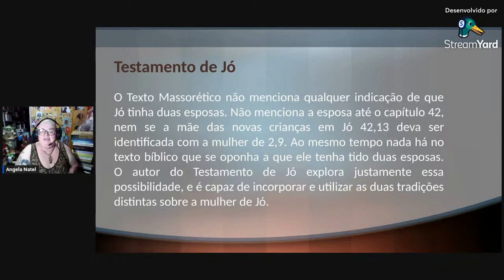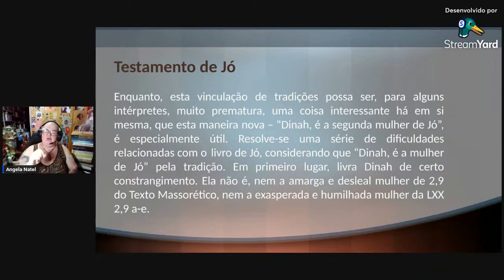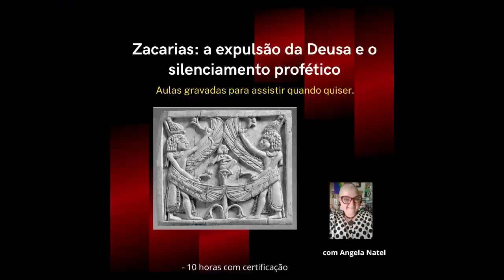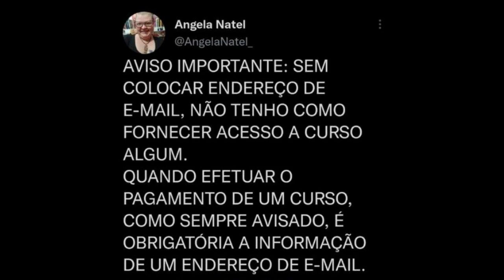Curso "O livro de Jó: submissão X resistência". Saiba mais na descrição.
Carga horária: 10 horas com certificação - aulas gravadas para assistir quando quiser.

Conteúdo
Neste curso iremos examinar, capítulo a capítulo, o livro de Jó, da Bíblia Hebraica (Antigo Testamento), sob uma perspectiva sócio-histórico-crítica indiciária, com ênfase na análise das duas principais vozes por trás da elaboração desses textos: a voz da elite dominante e a voz da resistência popular, bem como o imaginário mitológico por trás das elaborações de vários de seus textos

Trabalharemos as simbologias, personagens, elementos linguísticos, com apoio da análise historiográfica a respeito dos conflitos sociais no contexto da redação do livro de Jó e seu uso inadequado pelas diversas vertentes teológicas. Além disso, serão trabalhadas as mitologias que circundam as narrativas e que, por vezes, são desconhecidas dos leitores que acessam apenas traduções dos textos que foram escritos, a princípio, em língua hebraica (Satan, Beemote, Leviatã e muitos outros).

- 9 horas de aulas distribuídas em 3 momentos de 3 horas cada em estilo de conferência ao vivo, mais orientação de leitura e análise dos textos para atividades entre as aulas, mais discussão em grupo.

O curso inclui:
- Atendimento personalizado.

PARA RECEBER O ACESSO AO PACOTE COMPLETO EM SEU E-MAIL: Para acessar este curso, é só enviar um pix de 116 reais e colocar seu nome completo e endereço de e-mail na descrição do pagamento (ou enviar comprovante por e-mail).
Formas de pagamento:

2. PicPay: @angelanatel
3. Mercado Pago (nesse caso acrescentando 5 reais ao valor total do curso)

FORMAS DE PAGAMENTO:
2. PicPay: @angelanatel
3. Mercado Pago (nesse caso acrescentando 5 reais ao valor total)